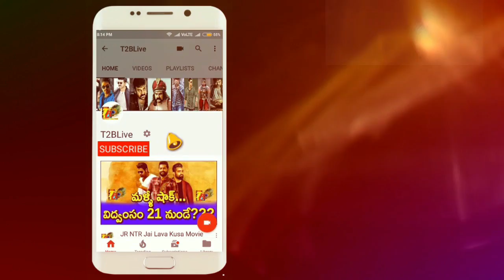్టిగా కొట్టాలి సామి!| Kalyan Ram "118" Movie Total Theaters Count Worldwide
Download Official "T2BLive" APP from Google Play store